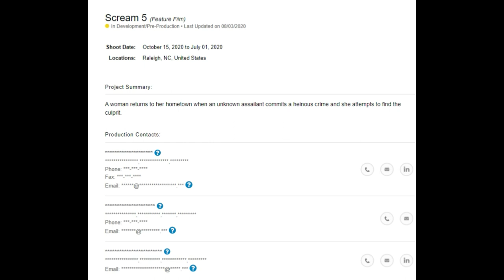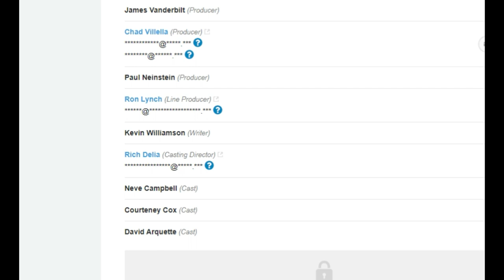Scream 5 | Production Start Date & Neve Campbell Announcement Soon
Scream 5 is expected to start shooting on October 15 according to a production site. It seems Raleigh, North Carolina has become the films new shooting grounds. However, everything will come together once Neve Campbell is announced to return as Sidney Prescott.